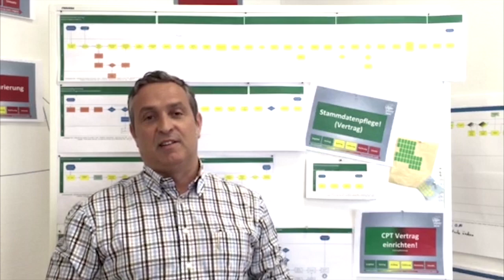Qlik Visualize Your World 2015 - Einladung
Die jährliche Qlik Anwender- und Interessentenkonferenz dreht sich um Business Intelligence, Datenanalyse und Datenvisualisierung.
Es erwarten Sie visionäre Keynotes:
* Die Grauzone: Menschen, Maschinen und Entscheidungsfindung“
* Visuelle Analysen als Entscheidungsgrundlage
* Praxisvorträge mit Live-Demos von unseren Kunden: Sixt, Merck, Deutsche Accumotive, EMAG, LBNUTS, Schum Euroshop, Körber